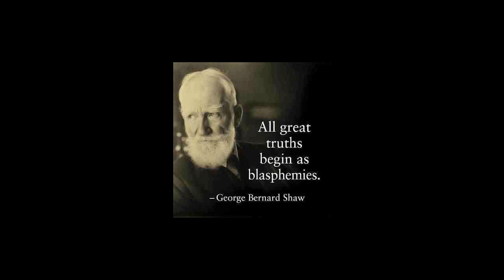IPERYT teaser 2014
Iperyt's upcoming album teaser